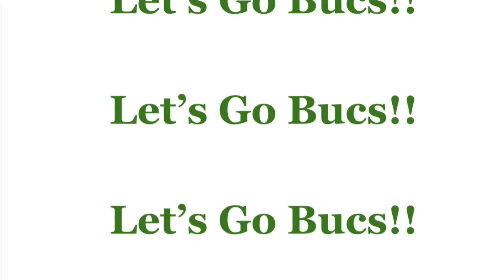Walk Through in Elementary